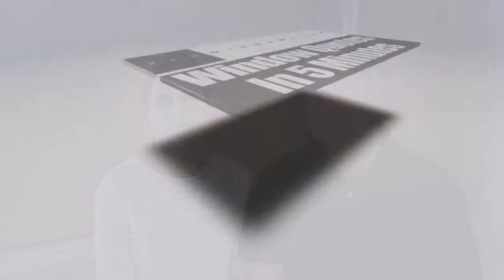Replacement Windows Crittenden KY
Zen Windows is a Replacement Window Company located in Cincinnati OH & Covington KY.

Customer-Driven Design

Personal Attention

Ohio
•Cincinnati, OH
•Middletown, OH
•Monroe, OH
•Hamilton, OH
•Mason, OH
•Fairfield, OH
•Sharonville, OH
•Wilmington, OH
•Lebanon, OH
•Loveland, OH
•Blue Ash, OH
•Kenwood, OH
•Milford, OH
•Batavia, OH

Kentucky
•Covington, KY
•Fort Thomas, KY
•Alexandria, KY
•Independence, KY
•Florence, KY
•Walton, KY
•Crittenden, KY
•Dry Ridge, KY
•Falmouth, KY
•Owenton, KY
•Newport, KY
•Williamstown, KY

Indiana
•Batesville, IN
•Bright, IN
•Lawrenceburg, IN